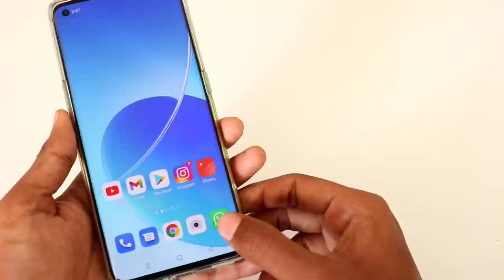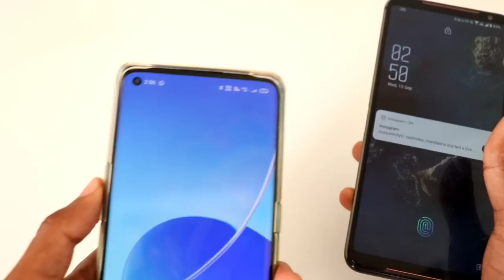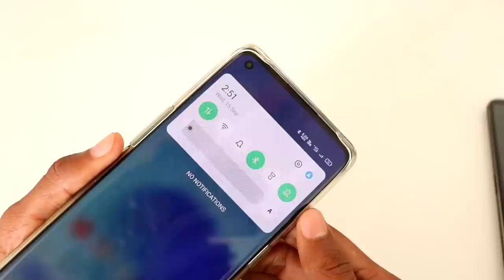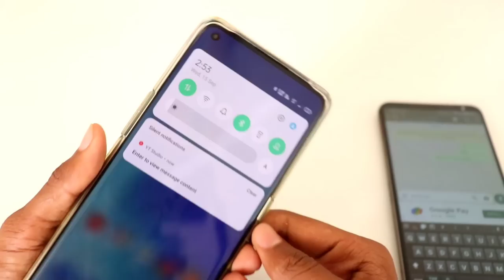Whatsapp New Update 🔥😍 Whatsapp Single Tick Only 😱No double And Blue Tick 100% Working In Tamil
Whatsapp New Update 🔥😍 Whatsapp Single Tick Only 😱No double And Blue Tick 100% Working In Tamil | Surya Tech